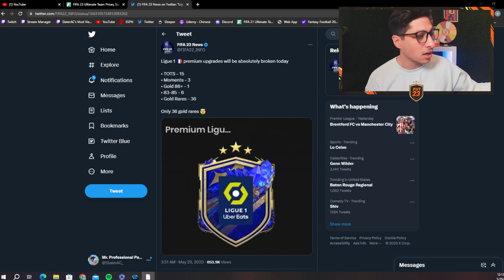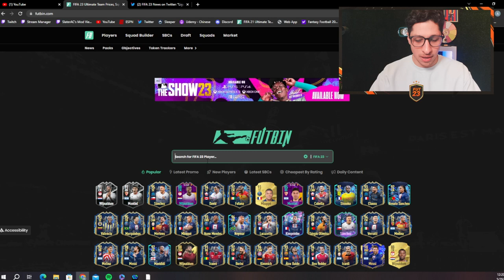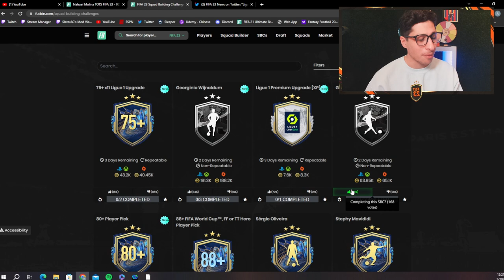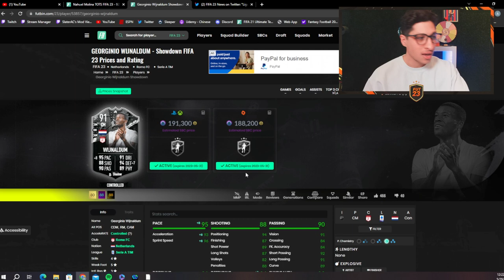Player Picks Are BACK! Ligue 1 Upgrades Review + Showdown Wijnaldum is INSANE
In today's video, I review the NEW Showdown Wijnaldum SBC in FIFA 23 Ultimate team and he looks INSANE! Also I review the Showdown Montiel SBC and the new Ligue 1 Upgrade in FIFA including the return of Player Picks! Finally we can menu grind in this game again.

The 75x11 Ligue 1 Upgrade also looks like super fair value too

00:00 75x11 Opening + Intro
03:36 PPs/Upgrades Reviewed
04:47 Showdown Wijnaldum vs Montiel Reviews